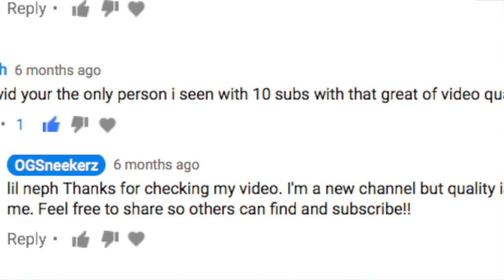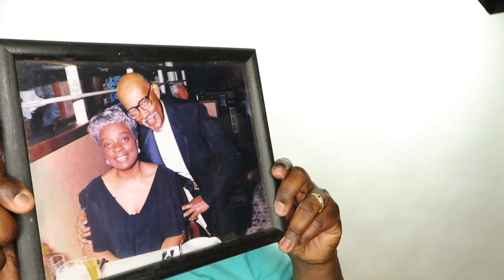OGSneekerz Answers Your Questions!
You asked for it here it is! Sorry its kinda long.